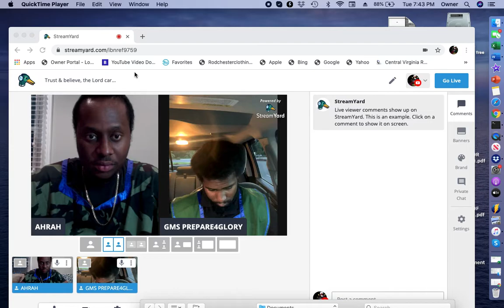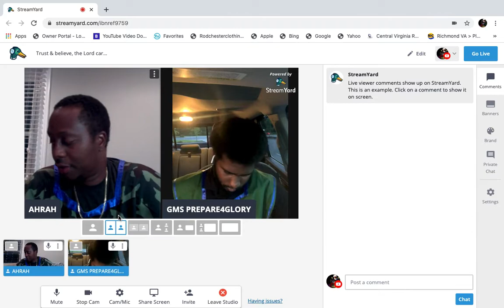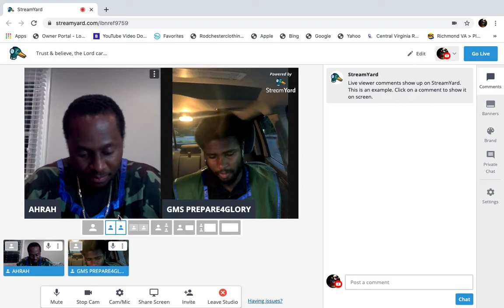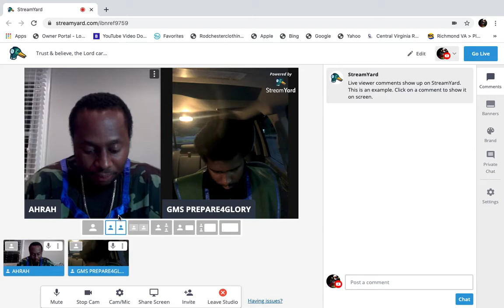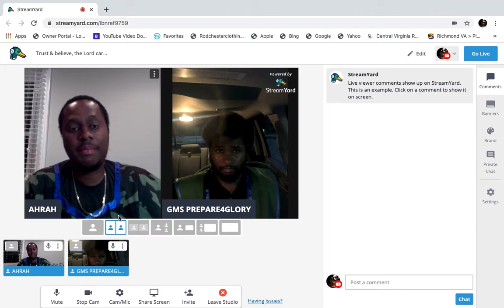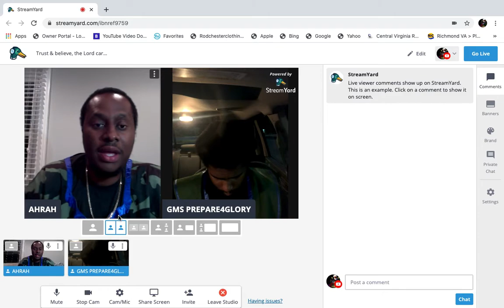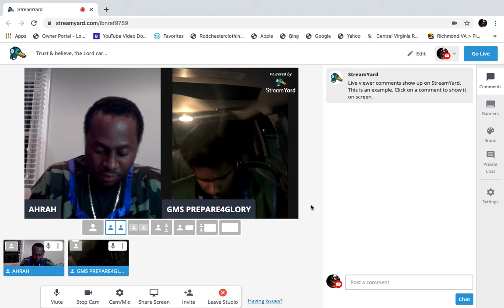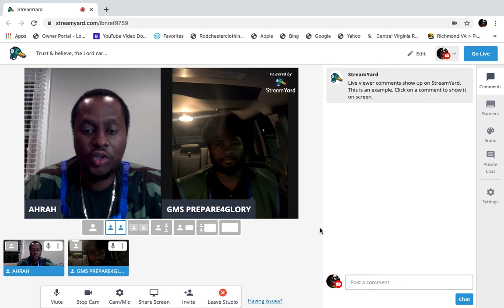Trust and believe, the Lord cares for his Elect!